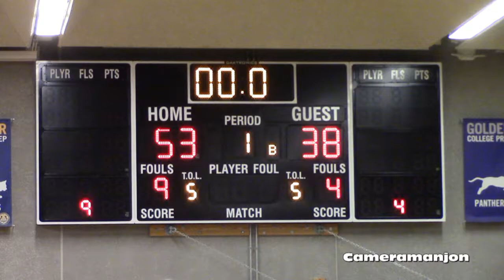* * Comer@Bulls College Prep4